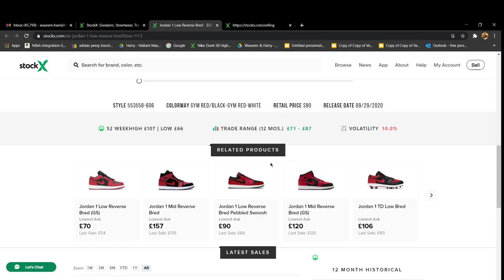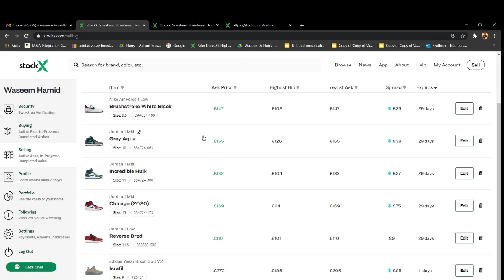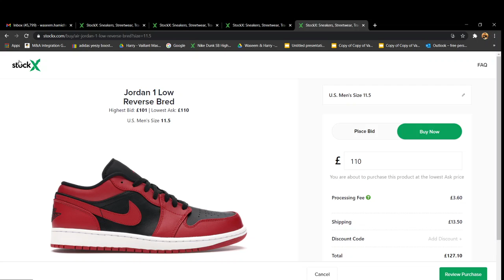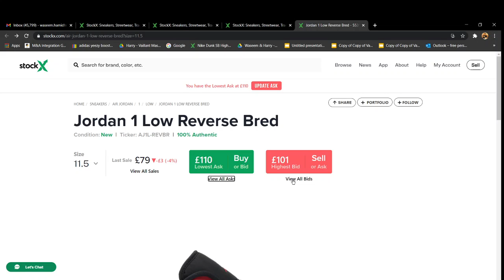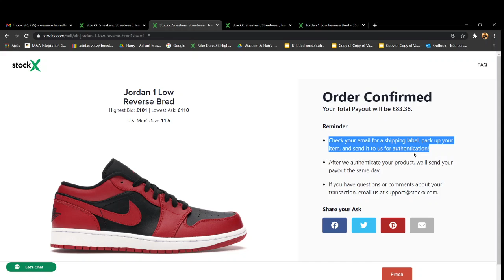I SOLD ON STOCK X FOR THE FIRST TIME | MY EXPERIENCE WITH STOCK X ... PROFITABLE?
Selling a Jordan 1 Low Reverse Bred on Stock X, made $23 after deductions, fair enough!